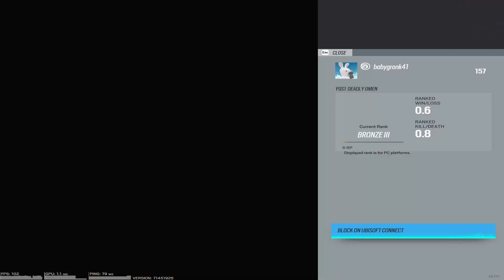Rainbow Sigma Siege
sigmas only please